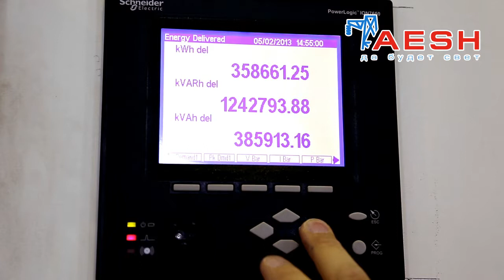Трансформаторы тока Т-0,66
Трансформаторы тока Т-0,66 предназначены для передачи сигнала измерительной информации измерительным приборам и применяются в схемах учета электроэнергии и схемах измерения в установках переменного тока частоты 50 Гц с номинальным напряжением до 0,66 кВ включительно.

Трансформаторы соответствуют требованиям ГОСТ 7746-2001.
Вид климатического исполнения –У3 по ГОСТ 15150-69.
Трансформаторы устойчивы к воздействию внешних механических факторов для группы механического исполнения М2 ГОСТ 30631-99 и рассчитаны на установку на высоте над уровнем моря не более 1000 м.
Исполнение трансформаторов по условиям установки на месте работы – встраиваемые, допускают установку в пространстве в любом положении.